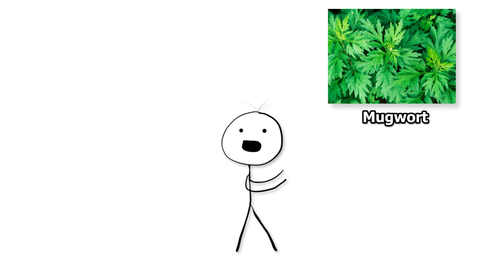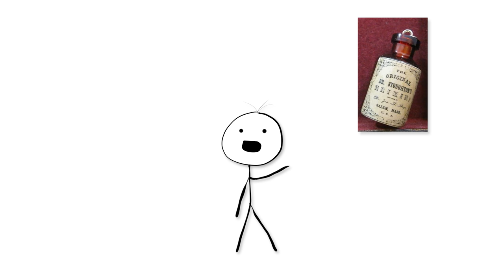The Failed Cures for the Plague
Join us on a journey into the darkest corners of history as we uncover the most bizarre, outrageous, and utterly ineffective remedies that people once believed could cure the devastating Black Plague. In this eye-opening top 10 video, we explore the wild attempts to combat the deadliest pandemic in history. From poop paste to urine bathing, you won't believe the lengths people went to in their desperate quest for a cure.

Discover the strange and shocking practices that were once considered viable solutions, all in the name of survival during a time of unimaginable suffering. While we've come a long way in our understanding of diseases, the past is a haunting reminder of how fear and desperation can lead to some truly bizarre solutions. Don't miss this intriguing exploration of history's most peculiar plague remedies, and be thankful you live in a time of modern medicine.

0:00 10 - The Four Thieves Vinegar
1:46 9 - Quack Doctors
3:27 8 - Urine
4:12 7 - Miasma Theory
5:11 6 - Leeches
5:55 5 - The Vicary Method
6:59 4 - Flagellation
7:59 3 - Feces Paste
8:40 2 - Bloodletting
10:14 1 - Extermination